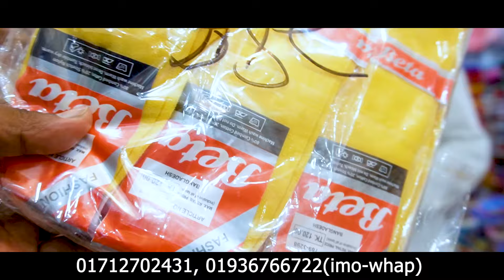কম দামে শীতের কাটি গান, হুডি, ট্রাউজার, সেট, মোজা, ফুল হাতা মালসহ জাবতীয় মালামালা পাইকারি কিনুন।।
বিসমিল্লাহির রাহমানির রাহিম
ঠিকানা
ছায়মা গার্মেন্টস এন্ড হোসিয়ারি
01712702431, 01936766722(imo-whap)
ভুলতা গাউছিয়া সিটি মার্কেট নীচ তলা
দোকান নং ৯৮১, ৯৮২
রুপগন্জ নারায়ণগঞ্জ।

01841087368